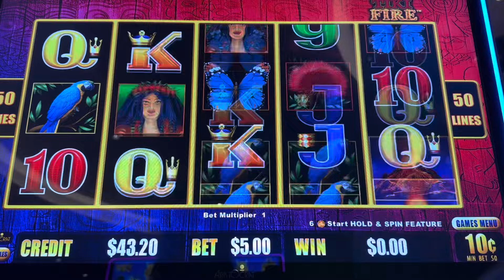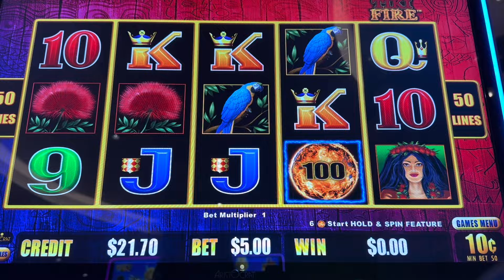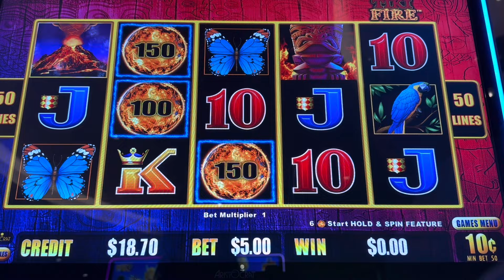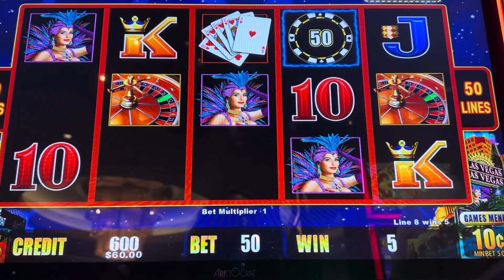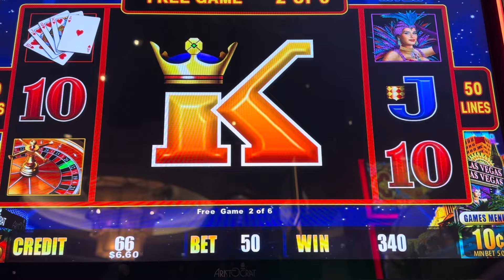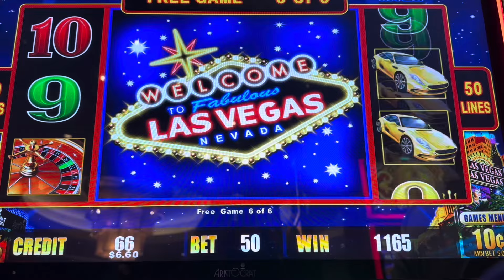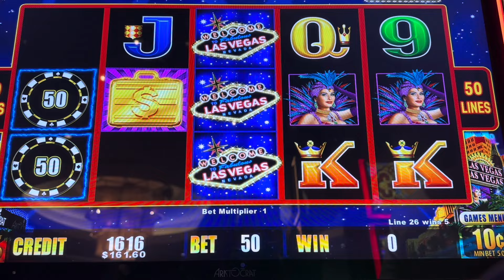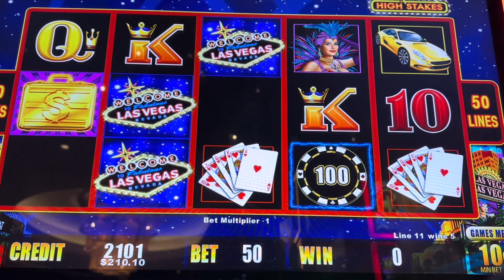Holy $#%! FINALLY! WALL OF WILDS! YAAMAVA CASINO!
Be the first to use my link! Earn a $600 sign up bonus with my Chase Sapphire® card. I can be rewarded if you apply here and are approved for the card.